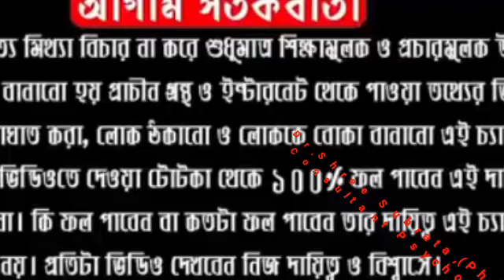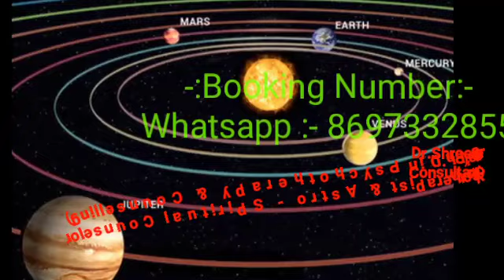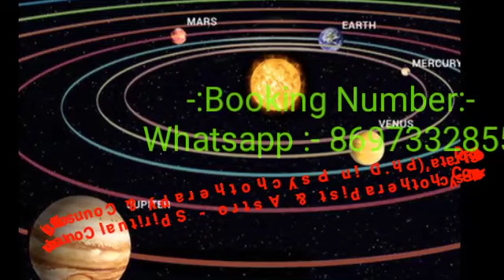মঙ্গলবারের টোটকা।হনুমানজিকে করুণ সন্তুষ্ট।Tuesday remedies for happiness।DR SHREE SUBRATA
ABOUT VIDEO:-
 মঙ্গলবার এর শক্তিশালী টোটকা।অশুভ শক্তির নাশ।হনুমানজিকে করুণ সন্তুষ্ট ।আজকের উপায়।Tuesday remedies for happiness।DR SHREE SUBRATA

Follow Me,